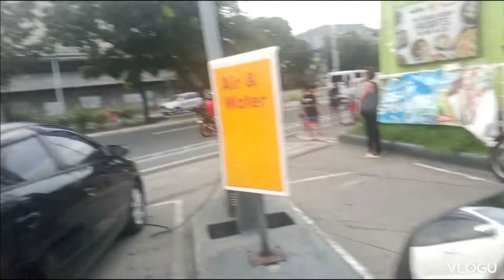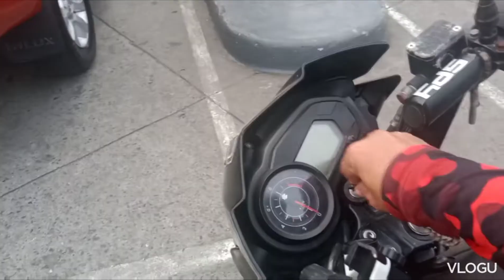TEAM XPLORER PHS. GROUP PAGE! MOTORSTAR GENUINE PARTS.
nakaka tuwa ang mga bata ❤️❤️❤️